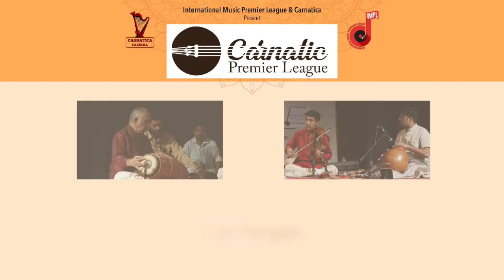Ramakrishnan Murthy promo